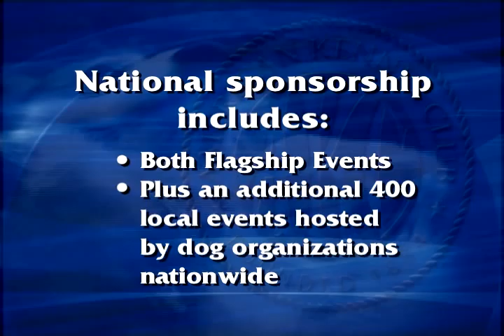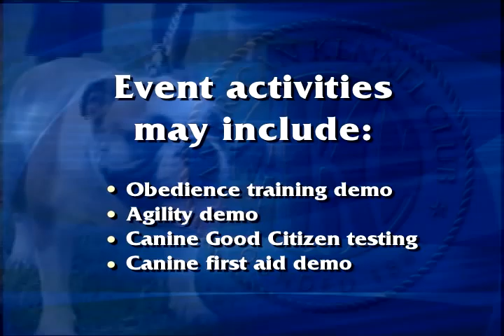AKC Responsible Dog Ownership Day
AKC RDO Day is a national celebration that takes place in September each year. Over 400 organizations join the AKC in holding events across the United States to celebrate the joys of dog ownership. To see if there is an event in your area